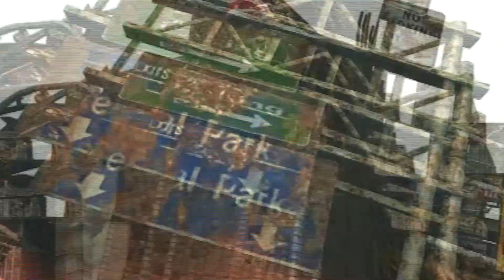Let's Play Sonic Generations - Part 8: "Almost Perfect and Then Not"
The title says it all. Like. Why me?